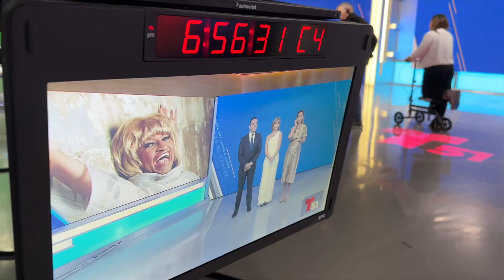Behind the scenes Liga contra el Cancer Telemundo 51 Studios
"El espíritu humano es más fuerte que cualquier cosas que le pueda pasar"
"The human spirit is stronger than anything that can happen to it"
(C.C. Scott)
Telemaratón de la Liga contra el Cáncer. Telemundo 51
🎥 Behind the scenes (Studio)